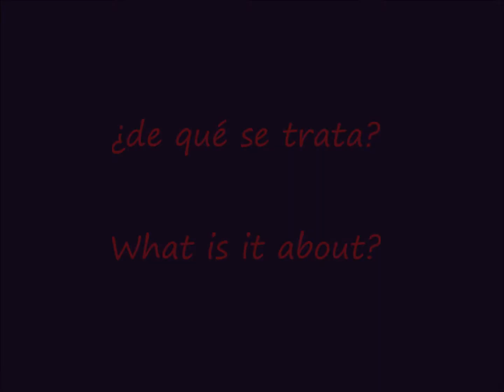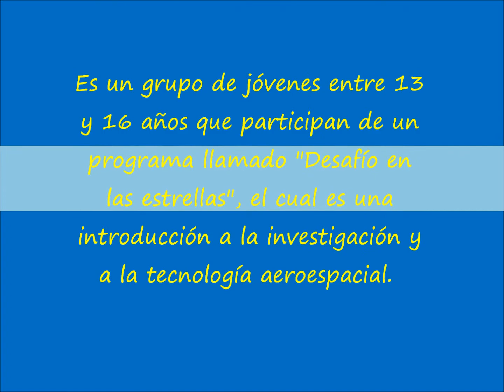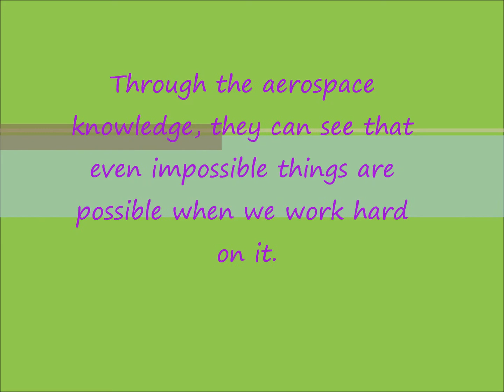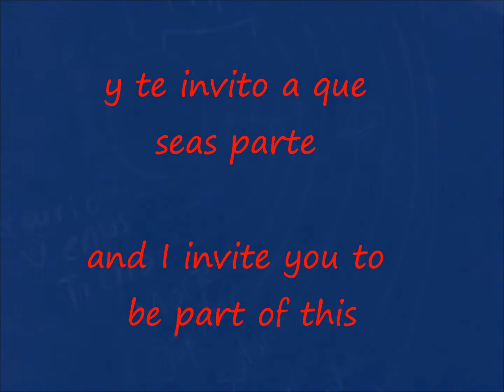Argentinian Aerospace Students and Researchers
¿Qué son los Estudiantes Aeroespaciales Investigadores Argentinos?
Se trata de un grupo de jóvenes de entre 13 y 16 años que participarán de un programa llamado "Desafío en las estrellas" de introducción a la investigación y a la tecnología aeroespacial, que tiene como objetivo impactar profundamente en el desarrollo intelectual de las futuras generaciones e incentivarlos a imaginar su propio futuro, descubriéndose como actores vivos dentro de la aventura de sus vidas, con el poder de cambiar sus rumbos, estudiando y esforzándose para llegar a sus objetivos. Con el apoyo de nuestra Fuerza Aérea Argentina desarrollaremos una experiencia única en la vida de estos jóvenes.

Creadora y directora del proyecto: Lic. Cecilia Troilo